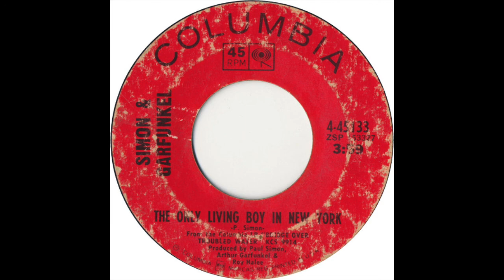Simon & Garfunkel - The Only Living Boy In New York 45 rpm!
The Only Living Boy In New York - Simon & Garfunkel (Columbia Records) 1970, 45 rpm!  A Direct Recording!

This is the flip-side of "Cecilia".